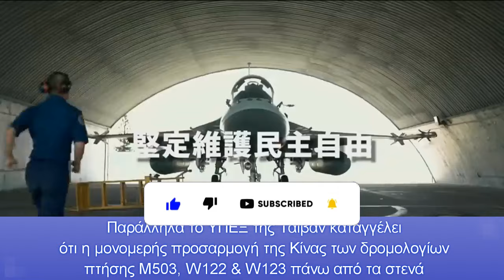Καθημερινή η Κινεζική απειλή έναντι της Ταϊβάν - Πολεμικά πλοία & αεροσκάφη «περικυλώνουν» το νησί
Σχεδόν κάθε μέρα, κινεζικά πολεμικά πλοία πλέουν σε νερά γύρω από την Ταϊβάν και πολεμικά αεροσκάφη πετούν προς το νησί πριν γυρίσουν πίσω. Κι αν επιτεθούν ξαφνικά;

Την ώρα που μαίνονται οι πόλεμοι σε Ουκρανία και Λωρίδα της Γάζας, ένα άλλο τρίτο πολεμικό μέτωπο απειλεί να ανοίξει, αυτό της Ταϊβάν, κατόπιν εισβολής που θα επιχειρήσει η Κίνα.
Καθημερινή η Κινεζική απειλή έναντι της Ταϊβάν
Παράλληλα το ΥΠΕΞ της Ταϊβάν καταγγέλει ότι η μονομερής προσαρμογή της Κίνας των δρομολογίων πτήσης M503, W122 & W123 πάνω από τα στενά της Ταϊβάν χωρίς υποχρεωτικό σχέδιο πτήσεως σύμφωνα με τον ICAO θέτει σε σοβαρό κίνδυνο την περιφερειακή αεροπορική ασφάλεια και τη σταθερότητα στα στενά. Η Ταϊβάν καταδικάζει σθεναρά αυτήν την ανεύθυνη πράξη και απαιτεί άμεσες διαπραγματεύσεις.
Ο στρατός της Ταϊβάν πραγματοποίησε μια διήμερη άσκηση στη θάλασσα, στη γη και στον αέρα αυτή την εβδομάδα για να εξασκηθεί στην άμυνα έναντι μιας Κινεζικής  αιφνιδιαστικής επίθεσης.
Ο Υποστράτηγος Sun Li-fang, ο επικεφαλής εκπρόσωπος του υπουργείου Άμυνας, είπε στους δημοσιογράφους στη ναυτική βάση Zuoying στη νότια Ταϊβάν ότι οι πρόσφατες ενέργειες της Κίνας απειλούν να πυροδοτήσουν μια σύγκρουση που θα μπορούσε να έχει καταστροφικές συνέπειες σε ολόκληρη την περιοχή.
Αργότερα μέσα στην ημέρα, δημοσιογράφοι έγιναν μάρτυρες μιας προσομοιωμένης επίθεσης από την Κίνα σε μια στρατιωτική βάση στην ανατολική κομητεία Taitung.
Το υπουργείο Άμυνας της Ταϊβάν, σε καθημερινή αναφορά, ανέφερε ότι επτά κινεζικά πολεμικά αεροσκάφη και τέσσερα πλοία του πολεμικού ναυτικού εντοπίστηκαν γύρω από το νησί το 24ωρο που έληξε στις 6 το πρωί της Τετάρτης.
Ανέφερε επίσης ένα κινεζικό μπαλόνι να πετάει στα ανοιχτά της βόρειας ακτής του.
«Υπάρχουν εδώ και πολύ καιρό και δεν είναι κάτι καινούργιο», είπε την Τετάρτη, σύμφωνα με μια απομαγνητοφώνηση μιας τακτικής ενημέρωσης στο Πεκίνο.
Η ετήσια άσκηση έρχεται λιγότερο από τρεις εβδομάδες αφότου οι ψηφοφόροι εξέλεξαν τον Λάι Τσινγκ-τε ως τον επόμενο πρόεδρό τους, δίνοντας τρίτη συνεχόμενη τετραετή θητεία στο Δημοκρατικό Προοδευτικό Κόμμα που στηρίζεται στην ανεξαρτησία, το οποίο αντιτίθεται στην Κίνα.
Η Ταϊβάν χρησιμοποιεί επίσης τέτοιες ασκήσεις και τις περιοδείες στον Τύπο που τις συνοδεύουν συχνά, για να φωτίσει την εικόνα των ενόπλων δυνάμεων, οι οποίες στηρίζονται σε μεγάλο βαθμό σε στρατεύσιμους.
Τέλος τα πολλά αεροδρόμια της Κίνας που φιλοξενούν έναν εξίσου μεγάλο αριθμό μαχητικών αεροσκαφών σε συγκερασμό με το πυκνό και πολυεπίπεδο από άποψης ύψους εχθρικών στόχων, ενοποιημένο σύστημα αεράμυνάς της , καθιστούν δύσκολο το έργο της Αμερικανικής Πολεμικής Αεροπορίας.
Κατόπιν αυτών η άμυνα της Ταϊβάν με συμβατικά όπλα καθίσταται εξαιρετικά δυσχερής έναντι της Κίνας.
Κεφάλαια:
0:00 - Εισαγωγή
0:06 - Καθημερινή η Κινεζική απειλή έναντι της Ταϊβάν - Πολεμικά πλοία & αεροσκάφη «περικυλώνουν» το νησί